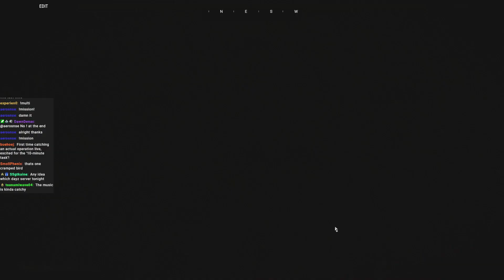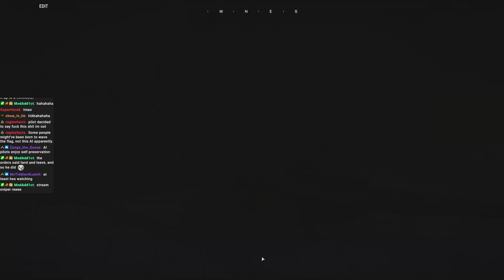RT Colombia Zeus Op Ammo Sabotage and Bright Light VOD 10/2/2022